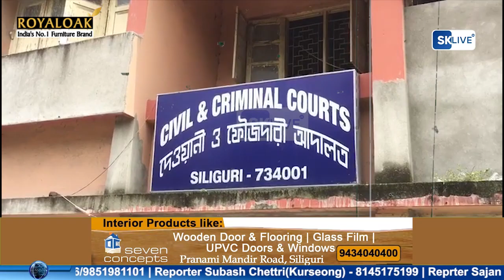ऑनलाइन के जरिए फर्जी सेक्स ऐप का इस्तेमाल कर ठगी के आरोप में दो गिरफ्तार।